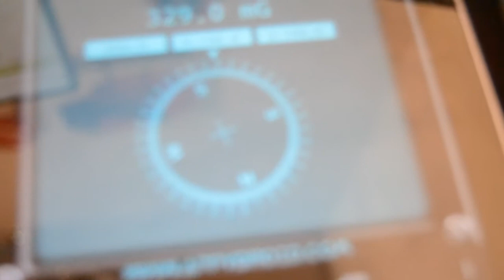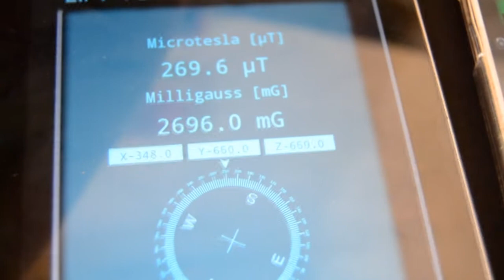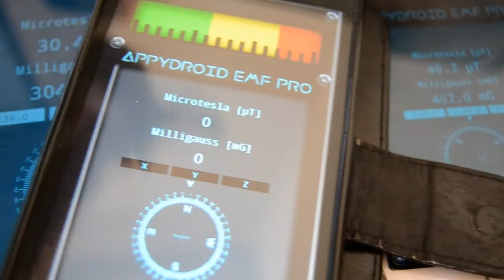AppyDroid EMF Pro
Real working EMF Meter for android, "Not fake"